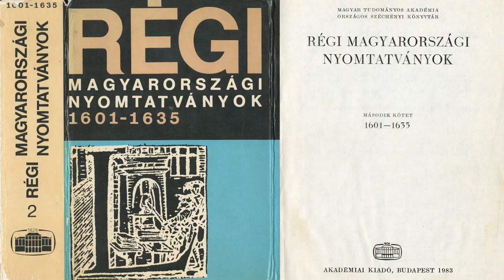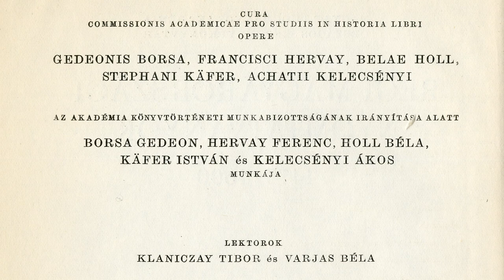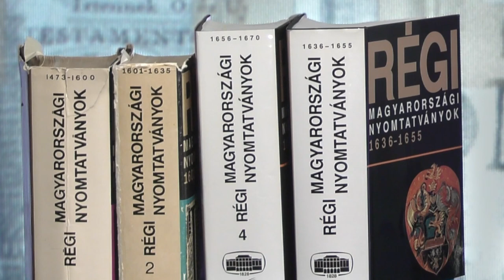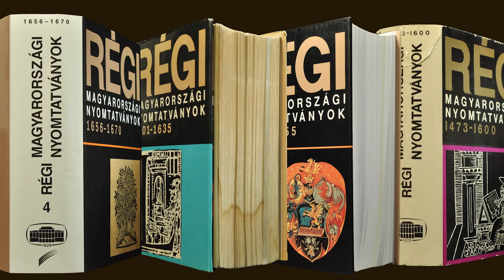Heltai János Borsa Gedeonról – Borsa 100 – RMNY V. 2023. október 11.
Heltai János, a Régi Magyarországi Nyomtatványok irodalomtörténész kutatója, az OSZK volt tudományos munkatársa mesél Borsa Gedeonhoz és az RMNY csoporthoz fűződő emlékeiről.

Megtudhatjuk tőle, hogyan kapcsolódott be a csoport munkájába, milyen fogadtatása volt az első megjelent RMNY kötetnek a tudományos világban, és hogy mi volt az az európai értelmiségi hagyomány, amit az RMNY csoport a kezdetektől képviselt, közvetített.

Borsa Gedeon születésének századik évfordulóján, 2023. október 11-én jelenik meg az általa elindított retrospektív nemzeti bibliográfia, a Régi Magyarországi Nyomtatványok (1671–1685) V. kötete. A könyv megjelenését megelőzően minden hónap 11-én egy-egy „RMNY-történettel” emlékezünk a jeles bibliográfusra.

Borsa 100 – RMNY V.
2023. október 11.